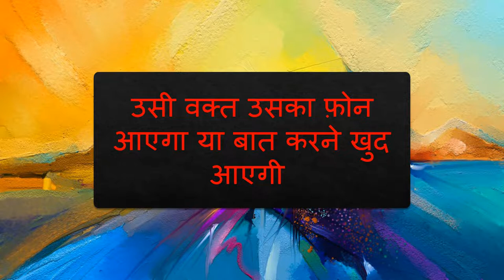सुनीता लव अजय ऐसा सात बार बोलो प्यार हो जायेगा खुद आएगी आपके पास बात करने मिलने जुलने